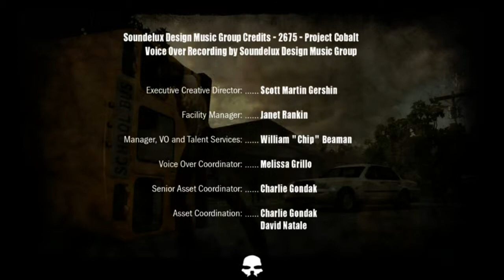The Walking Dead Survival Instinct Part 20: IT'S OVER!!